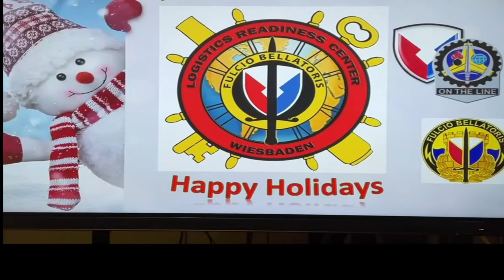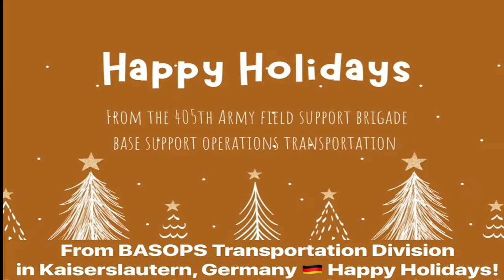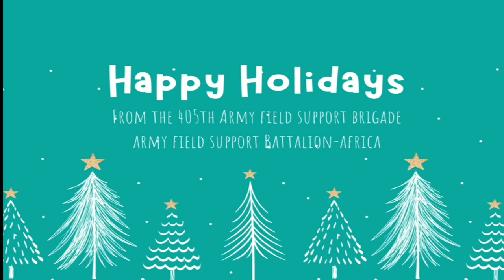Happy Holidays from the 405th AFSB!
KAISERSLAUTERN, RP, GERMANY
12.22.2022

This holiday season

Film Credits: Video by Cameron Porter
405th Army Field Support Brigade - Europe & Africa